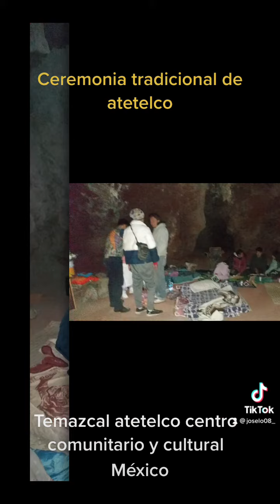Ceremonia Tradicional de Atetelco - Mexico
Aprendiendo… aprendiendo a reconocernos